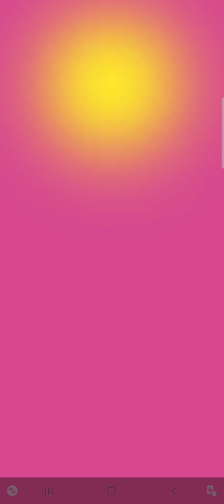Super Victories | Plants vs. Zombies Heroes Gameplay Episode 63